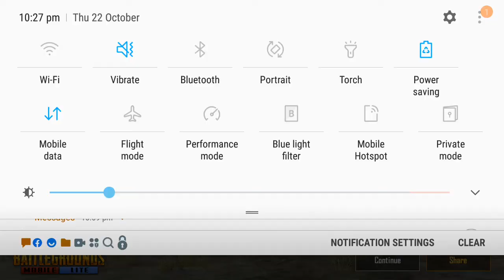Just 5 kill and chicken 😃😃😃